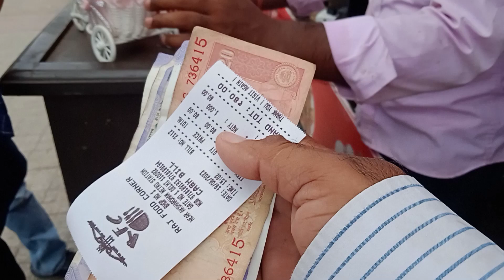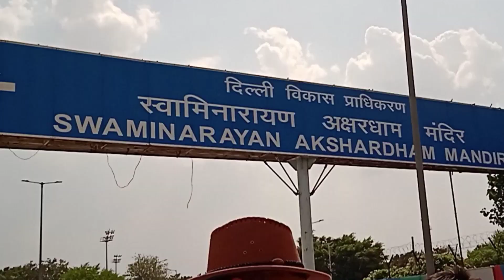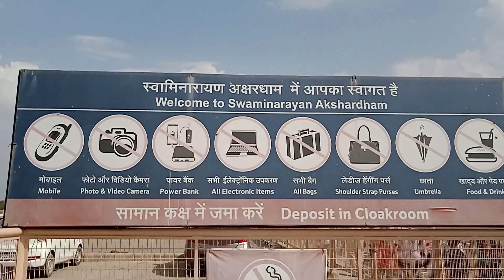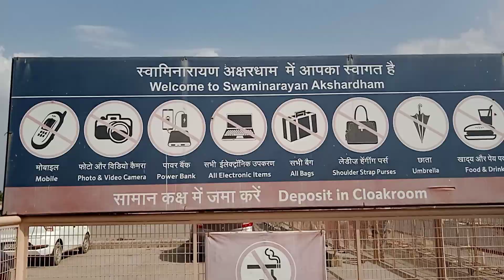अक्षरधाम मंदिर | Akshardham Mandir in Delhi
अक्षरधाम मंदिर | अक्षरधाम मंदिर दिल्ली | Akshardham temple | दिल्ली अक्षरधाम मंदिर @Rockvlog
स्वामीनारायण अक्षरधाम मंदिर।
Akshardham ticket price.
Akshardham Near Metro Station.
Akshardham water show.
Akshardham Voting Show.
अक्षरधाम मंदिर नाइट शो।
अक्षरधाम नीलकंठ वर्णी।
अक्षरधाम मंदिर कांटेक्ट नंबर।